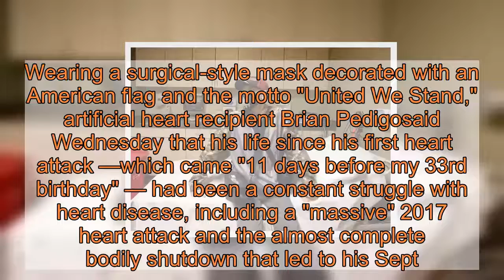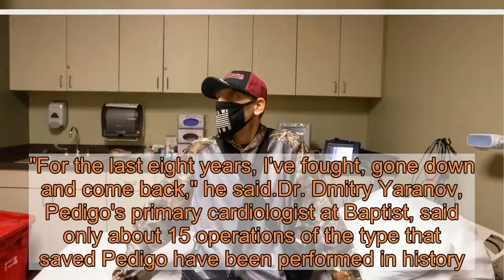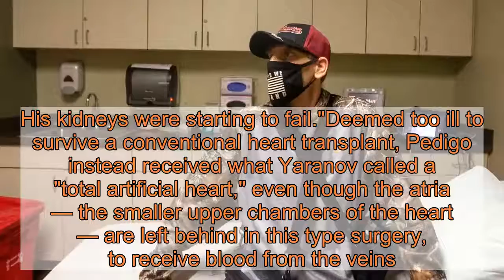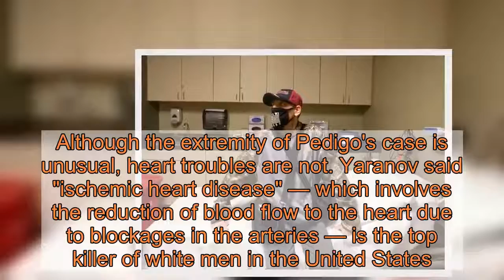Tennessee doctors removed a man's heart to save his life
MEMPHIS, Tenn. – In an extraordinary operation, a Mississippi man's heart was removed and replaced with what Baptist Memorial Hospital doctors call a "total artificial heart" — battery-charged electromechanical devices that will keep the 41-year-old man's blood pumping until a heart transplant can be arranged.Wearing a surgical-style mask decorated with an American flag and the motto "United We Stand," artificial heart recipient Brian Pedigosaid Wednesday that his life since his first heart attack —which came "11 days before my 33rd birthday" — had been a constant struggle with heart disease, including a "massive" 2017 heart attack and the almost complete bodily shutdown that led to his Sept. 3 surgery at Baptist."I was close to giving up," said Pedigo, who lives in Booneville, about 115 miles southeast off Memphis, with his wife, Amy Pedigo, their two dogs, Remington and Angel, and a pot-bellied pig named Sassy Mae, nicknamed Sassy Pants. ("She talks back to Brian, that's why I call her Sassy Pants," Amy explained.)Fortunately, the artificial heart — essentially, a pair of pumps that replace the removed ventricles of the heart  — has given Pedigo a new lease on life, literally."I feel great," said Pedigo, sitting on the edge of a hospital bed. Unsurprisingly, he looked thin and sounded hoarse. "For the last eight years, I've fought, gone down and come back," he said.Dr. Dmitry Yaranov, Pedigo's primary cardiologist at Baptist, said only about 15 operations of the type that saved Pedigo have been performed in history."This is the most complex, the rarest and the highest-risk operation a heart patient can go through," he said. Also, "the most technically challenging," said Dr. Rachel Harrison, the surgeon who performed the operation with Dr. Martin Strueber, Baptist chief of cardiac surgery and thoracic transplantation."It's a very unconventional approach," said Michelle Lorenz, administrative director of transplant services at Baptist. "But we had to do it to save his life."Pedigo had been receiving treatment in Corinth, Mississippi, before doctors there sent him to Vanderbilt University Medical Center. From there, he came to Memphis, where his failing health called for extreme measures. "His lungs were no longer oxygenating his blood," Harrison said. "His liver was starting to fail. His kidneys were starting to fail."Deemed too ill to survive a conventional heart transplant, Pedigo instead received what Yaranov called a "total artificial heart," even though the atria — the smaller upper chambers of the heart — are left behind in this type surgery, to receive blood from the veins. In place of the removed ventricles are a pair of "ventricular assist devices," sewn in place with felt-like "cuffs."The devices are regarded by doctors as "a bridge to transplantation," meaning that it is supposed to be replaced by a donor heart, eventually. To this end, Pedigo also received a type of breast implant, to fill the hollow left behind by the removed heart a